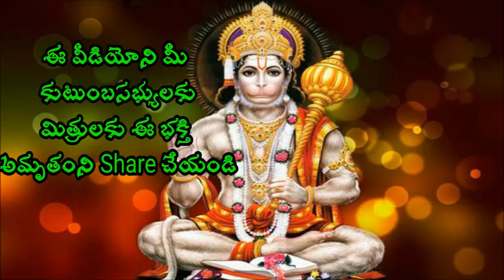దేవుడు వీళ్ళ మాటలు తప్పక వింటాడు Sri Chaganti Koteswara Rao Speeches 2017 A Best Cool Videos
దేవుడు వీళ్ళ మాటలు తప్పక వింటాడు Sri Chaganti Koteswara Rao is an Indian scholar known for his discourses in Sanathana Dharma. A reader of spiritual pravachanams on various puranams and epics like Srimad Ramayanam, Srimad Bhagavatham, Soundaryalahari, Lalithasahasranama strotram etc., chaganti koteswararao speeches his discourses are widely followed and are telecast over television channels such as Bhakti TV and TTD and is quite popular among the Telugu speaking people all over the world.